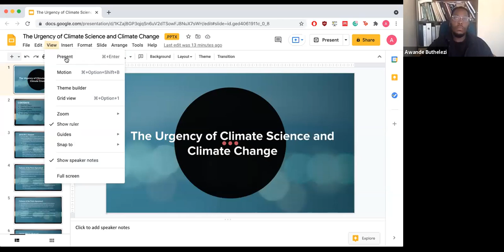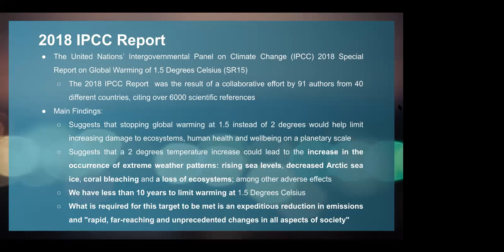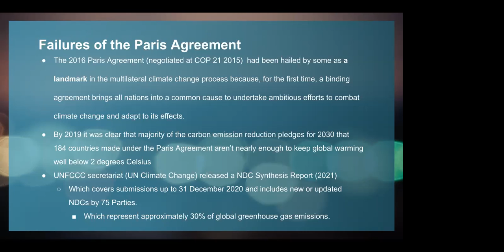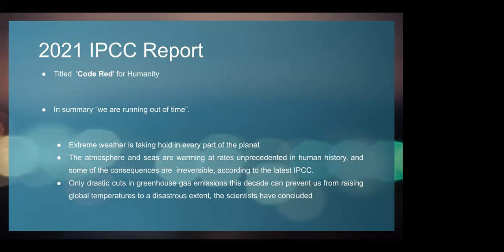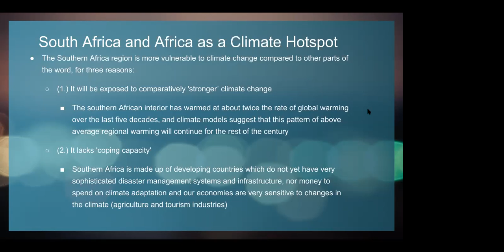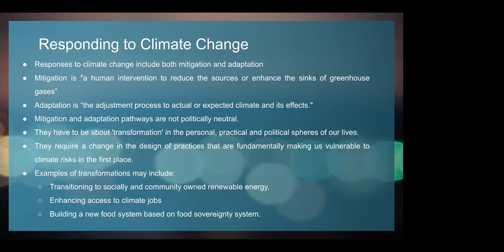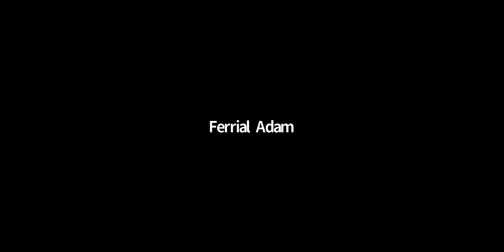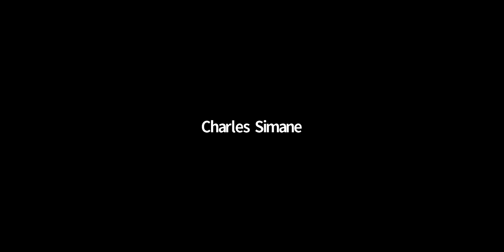WITS CJCM Assembly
CJCM Handover of Memorandum of Demands to the University of the Witwatersrand_21 September 2021.